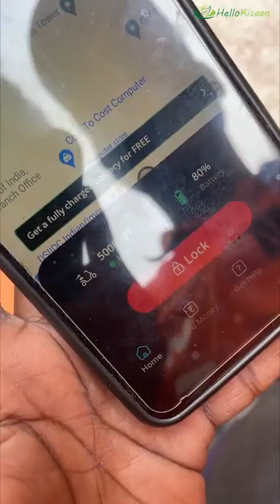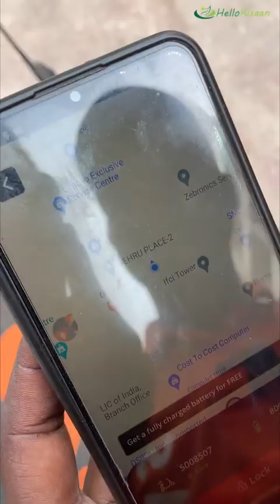दुनिया की सबसे छोटी Electric Bike 😨